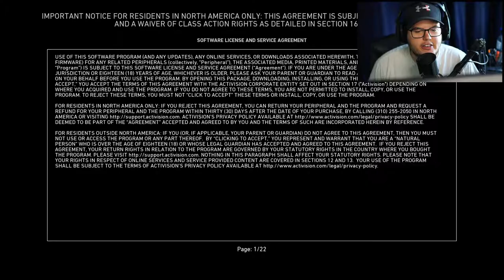Call of Duty World War 2 Throwback Time! (Call of Duty: WWII)